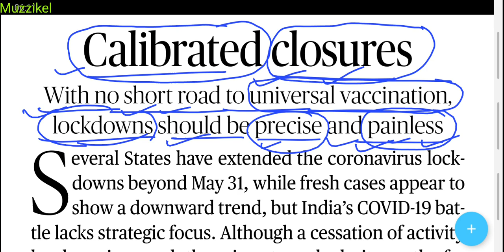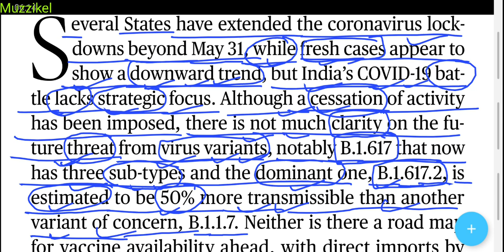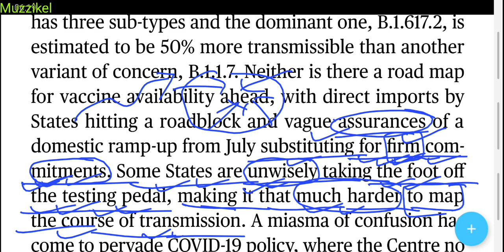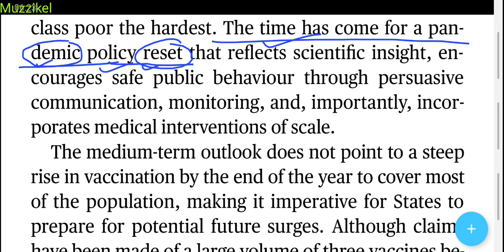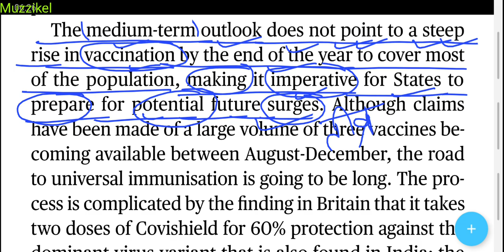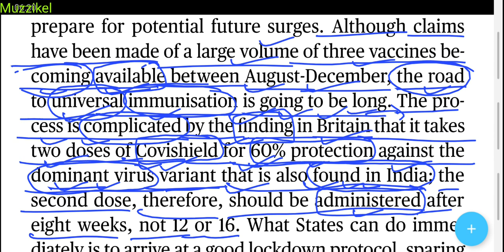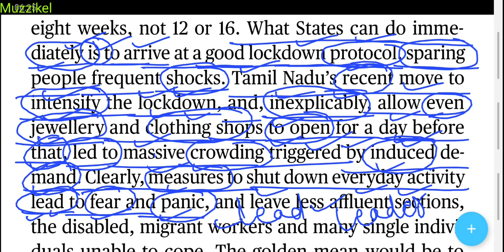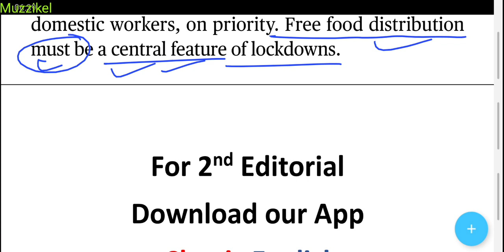The Hindu Editorial कैसे पढ़े? द हिंदू एडिटोरियल पढ़ने का तरीका|The Hindu Newspaper Today| 26may2021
For 2nd Editorial

26 May 2021